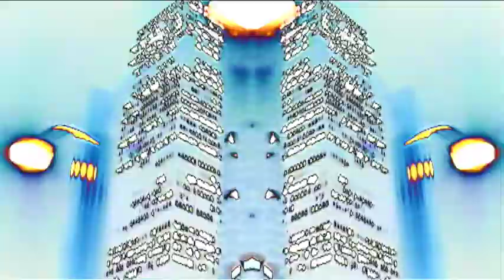"Chicago (coming and going)" (projection video) - Marco G. Ferrari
Projection video for the song "Space Dust" by Poi Dog Pondering (album "7", 2008,

Single channel video, to be also performed live, being mixed and manipulated for concert visual projections using single or multiple screens.

I edited original footage from my travels in and around Chicago, playing with light, color and motion, reframing the urban landscape to reflect some of the emotions of the song. It is a celebration of my native city, where I wanted to express a feeling of discovery, showing the thin line that separates our daily reality and the cosmos.
genre: Projection Video - single/multiple channel
title: Chicago (coming and going)
date created: 2007
material: Original Mini DV Footage
trt = 06:55;02
artist: Marco Giovanni Ferrari
first performance: Poi Dog Pondering concert with the Chicago Sinfonietta, Orchestra Hall, Chicago, Illinois, June 4, 2007

Featuring the song "Space Dust"
artist: Poi Dog Pondering
album: 7